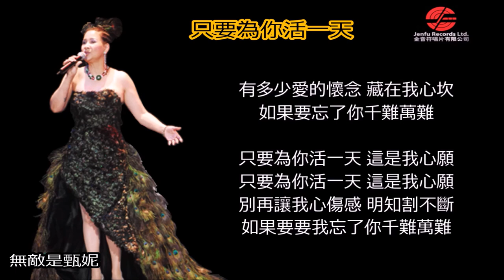甄妮 Jenny Tseng - 真心愛你2007澳門演唱會 FULL Concert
2007年甄妮與澳門愛樂樂團合作演出！
沒有發布 DVD，但網上有很多圖片和音頻。
在我看來，甄妮應該在 90 年代舉辦香港管弦音樂會，因為她處於聲樂巔峰時期，而且看起來令人驚嘆 - 想像一下！多麼損失啊！

Jenny performs with the Macau Philharmonic Orchestra in 2007!
No DVD was released, but lots of pictures are available online and the audio.
In my opinion, Jenny should've done a Hong Kong Philharmonic concert in the 90s as she was in her vocal prime and looked stunning - just imagine! what a loss!

- Setlist -
指揮：彭家鵬

奮鬥
夢想號黃包車
春雨彎刀
雨中交響曲
衝擊
魯冰花
誓言
只要為你活一天
濛濛細雨憶當年
我家在哪裡
可愛的玫瑰花
心聲
木頭人
打火機
最後的玫瑰